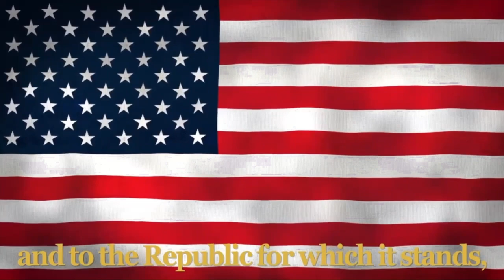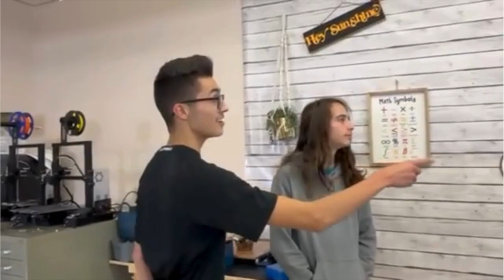Fri Oct 25th